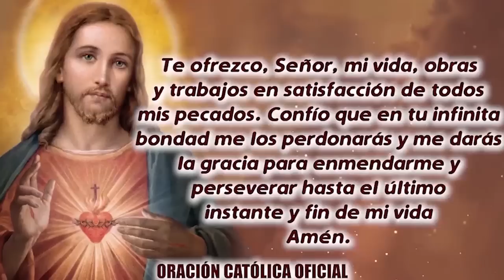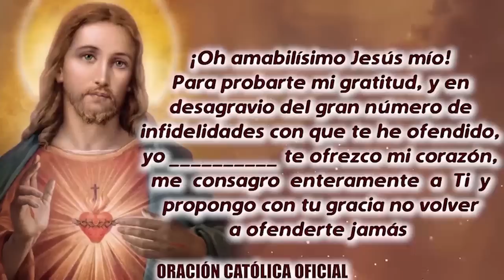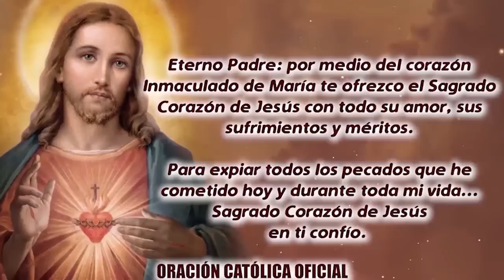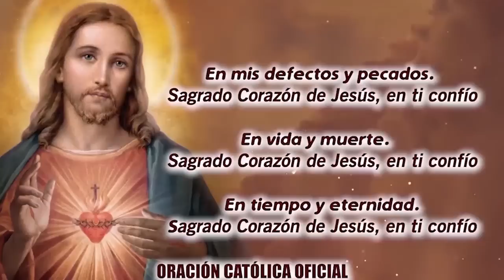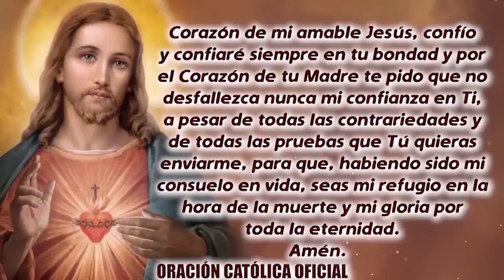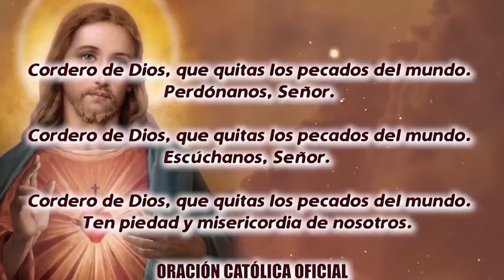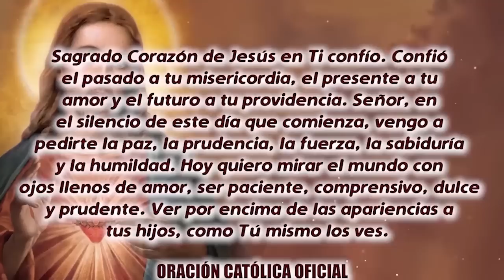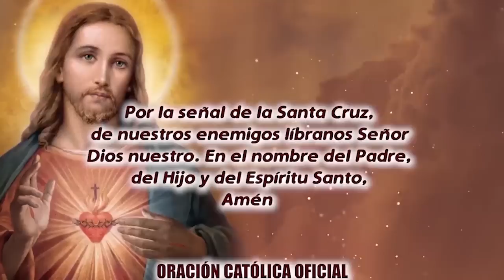ROSARIO AL SAGRADO CORAZÓN DE HOY MARTES 19 DE JULIO DE 2022 ((SAGRADO CORAZÓN DE JESÚS))